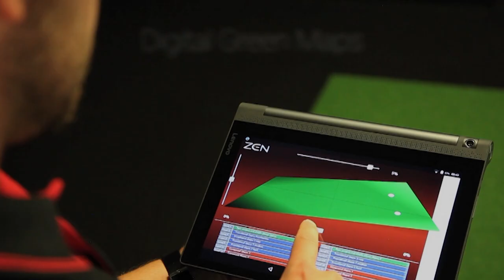Zen Green Stage Elevator video 1080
The best players discover a new appoach to learning, play and performance.